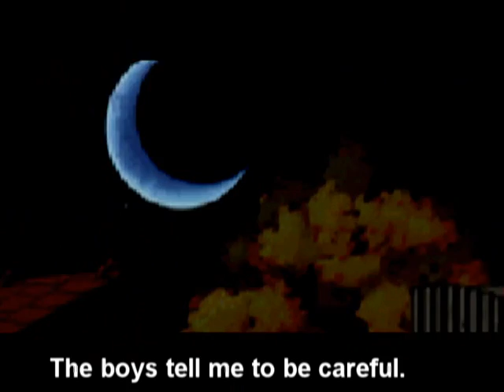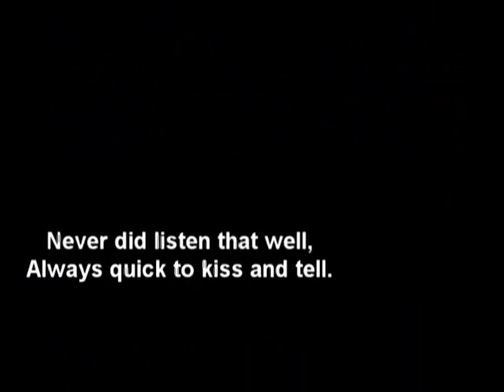Danger Radio - Kiss n Tell [MMV]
Hope you enjoy! :D Please rate/comment! and even sub if you wanna lols xP First mmv of this song and band? Lulz i guess this band aint that popular... SO SPREAD THIS VIDEO AROUND IF LIKED THE SONG AND VIDEO!! x3